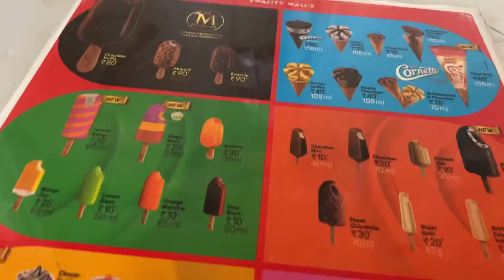Visiting Mehedipur Balaji | TEMPLE OF REAL GHOST & EXORCISM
365Days 365Vlogs